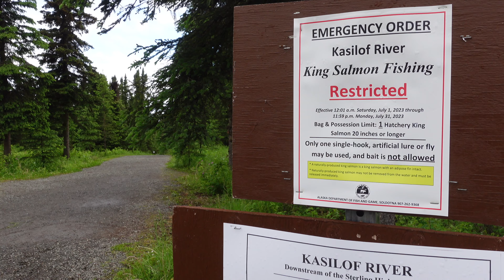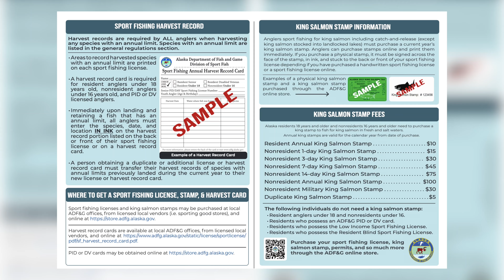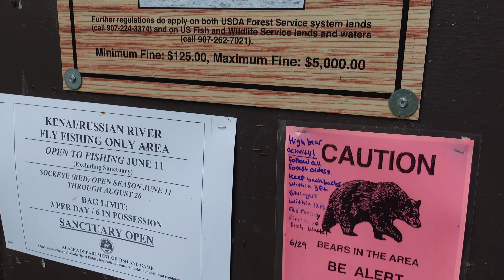ตกปลา Wild Salmon ในอลาสก้าที่ Russian River, Kasilof River และ Kenai River (Catch Clean Cook)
คลิปนี้จะพาเพื่อนไปดูวิถีชีวิตของคนไทยในอลาสก้าที่ชอบไปตกปลาเพื่อเก็บมาเป็นเสบียงในช่วงหน้าหนาวว่าเค้าไปกันที่ไหนบ้าง ตกปลาแบบไหน มีกฎอะไรบ้าง